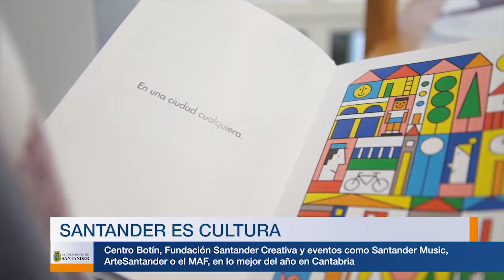Santander es cultura - Observatorio de la Cultura 2018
Santander sigue escalando puestos entre las ciudades españolas con la oferta cultural más innovadora y de mayor calidad y se consolida ya en el grupo de cabeza junto a capitales como Barcelona, Madrid, Bilbao o San Sebastián, según el último barómetro del Observatorio de la Cultura de la Fundación Contemporánea.